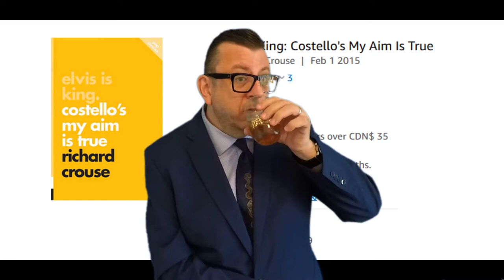The Jaymz Bee Podcast #26 Richard Crouse May 30, 2019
This week my guest is film critic and author Richard Crouse!

The Jaymz Bee Podcast contains Toronto entertainment listings followed by an in-depth interview with respected musicians, philosophers, artists, risings stars and celebrities. There is a new show on-line every Friday. Produced by Jason J. Brown. Please share!